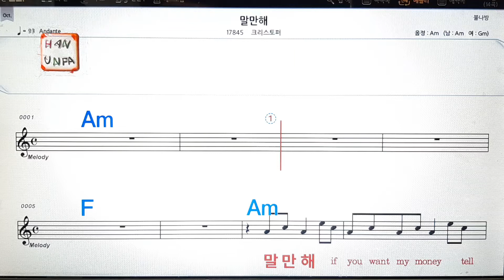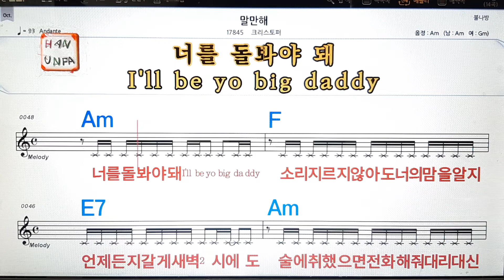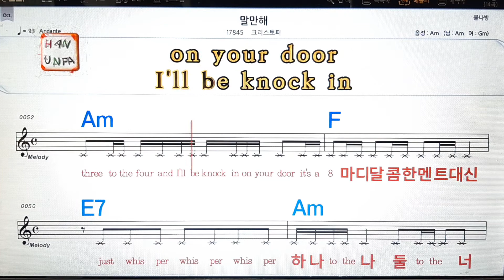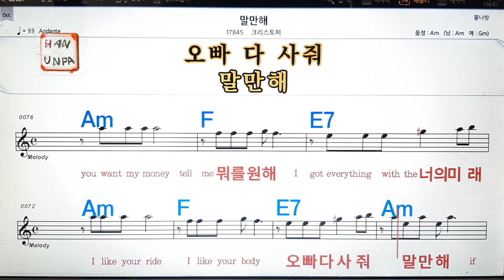말만해/크리스토퍼💋노래방, 가라오케, 코드 큰 악보,반주,가사💖Karaoke, Sheet Music, Chord, MR